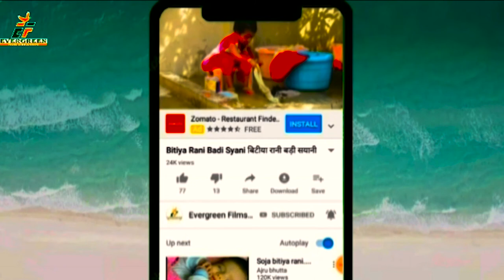KA SABSE DARD BHARA DJ REMIX VIDEO SONG 2021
HD_VIDEO ओठलाली_से_रोटी_बोर_के_RAJKUMAR_RANA का सुपर हिट NEW BHOJPURI DJ REMIX HOT VIDEO SONG 2021
HD_VIDEO_LULI_KHUBE_DELI_RAJKUMAR_RANA KA SUPER HIT NEW HOT VIDEO 2021

DHOBIGEET BHAIYA_TOHAR_DIHLEN_NANADI_KAMAR_ME_DARDIYA RADHESHYAM_PANDEY_ALBELAJI KA SUPER HIT SONG

DELA_JOBANA_KE_MISI DAROGA_DABANG KA SUPER HIT HOT DJ REMIX SONG 2021

KHAHIYA_CHIKHAI_CHIKHANWA_RE||BRIJESH_BIRJU KA SUPER HIT DJ REMIX HOT SONG 2020

1-: SONG  -:  MAR JAIB SALFAS KHA KE
2-: SINGER-:  RAMESH RAJ CHAUHAN
3-: LYRICS-:  UDAY BHAN CHAUHAN PRDHAN
      CASTING -: CHANDANI,SATYAM SWRAJ
      MECKUP -: PREET SAGAR

9-: FACEBOOK PAGE:- ef series_film production

10-: RECORDING --EF SERIES INDIA

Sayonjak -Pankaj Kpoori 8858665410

DAROGADABANG NEWDJREMIXSONG2020 DJREMIXSONG2020 GAJABMILALCHALU AKARAMANJANA DESHBHAKTISONG EFSERIES PAWANSINGHHITBHOJPURISONG PAWANSINGHKAWARBHAJAN PAWANSINGHDEVIGEET RITESHPANDEYHELLOKOUNSONG RITESHPANDEYDEVIGEET RITESHPANDEYHITBHOJPURISONG KHESHARILALYADAVHITSBHOJPURISONG KHESHARILALYADAVDEVIGEET KHESHARILALYADAVKAWARGEET PRAMODPREMIBHOJPURIHITSONG PRAMODPREMIKAWARBHAJAN2020 PAWANSINGHDESHBAKTIGEET KHESHARILALYADAVDESHBHAKTIGEET RITESHPANDEYDESHBHAKTIGEET NISHAUPADHYABHOJPURISONG KALPNABHJPURIGEET KAVITAYADAVSONG CORONAVIRUS TSERIESBHOJPURI WAVEMUSICEBHOJPURI TEAMFILM RCM#🙏हमारी संस्कृति अभी भी जिन्दा हैं 🙏